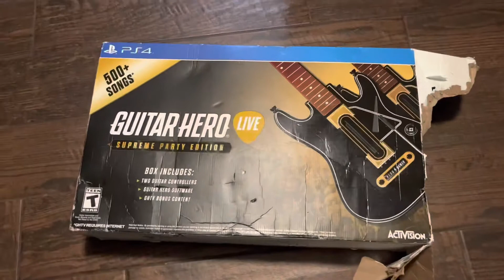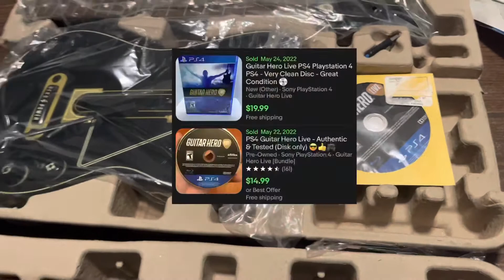Don’t pass up on these! eBay reseller goodwill outlet find goodwill haul bins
MY EBAY

UCWd9wiOhqX1qQ0q-1TjxdFQ/videos

Storage units
Estate sale
Estate sales
THIS AUCTION WAS FULL OF HIDDEN TREASURES
Auction haul
Haul video
Auction go pro
Auction video
Auction score
Reselling
eBay haul
Auction with me
Reseller chain letter
Resell haul
Reseller
Reseller vlog
Treasure hunting
Treasure hunt
American pickers
Picking auctions
Auction picker
Garage sale
Yard sale
Local auction
Resale video
eBay video
Picking
Froggy flips
Froggyflips
This was the deal of a lifetime
Private pick
Vintage treasure
Garage sale
Yard sale
Garage sales
Yard sales
See in eBay
Bolo
eBay bolo
eBay seller
Reseller
Picking garage seller
Reselling
Froggy flips
Froggyflips
Picker
Picking yard sales
Treasure hunting
Haul video
Resell haul
Selling
American pickers
Reseller
Reseller community
Reselling community
eBay
Amazon